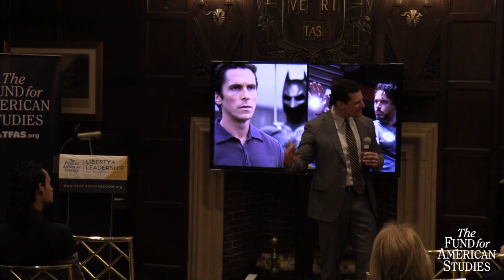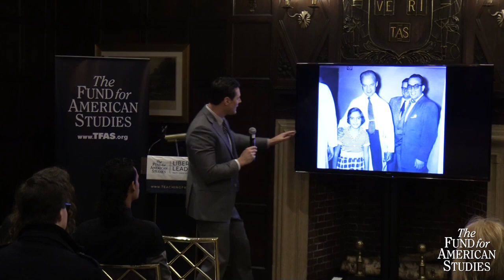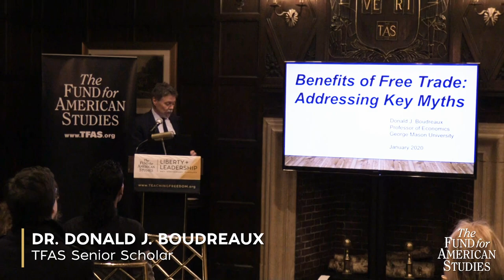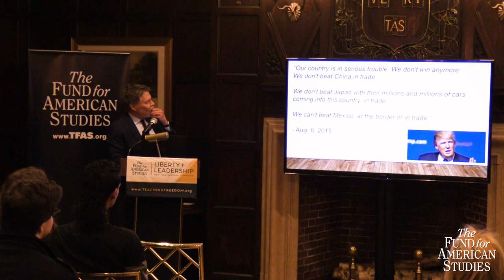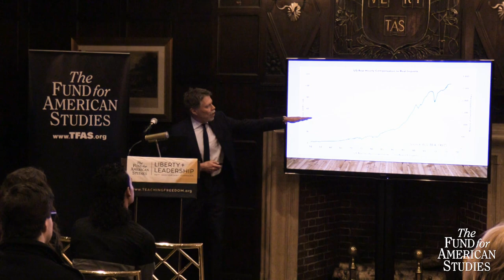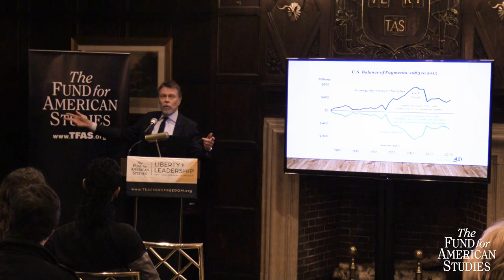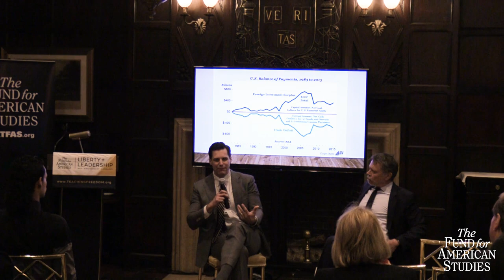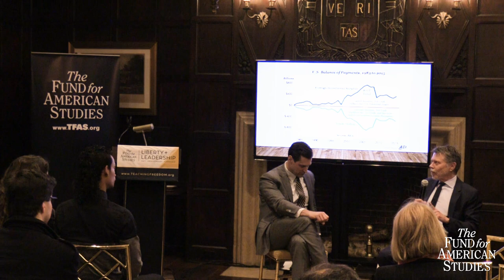Socialism vs. Capitalism: How Stories Can Win the Battle of Ideas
As support for socialism continues to rise and free markets come under attack, TFAS alumni gathered in New York for an engaging discussion on how human and data-driven stories can help liberty win the battle of ideas.

Professor Brian Brenberg of The King’s College and TFAS Senior Scholar Dr. Donald J. Boudreaux of George Mason University headlined the inaugural “Liberty + the Future” lecture at the Harvard Club in New York City on Jan. 23.

The series is made possible through the generosity of the Achelis and Bodman Foundation. Their gift, made in support of our 50th Anniversary Liberty + Leadership Campaign initiative to engage and mobilize the global TFAS alumni network, allows alumni leaders to continue their education in liberty.